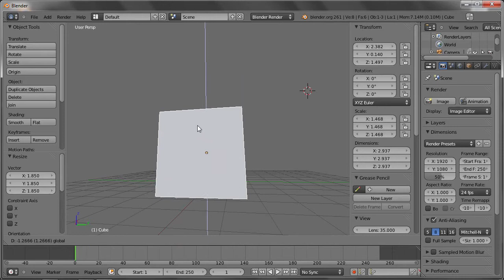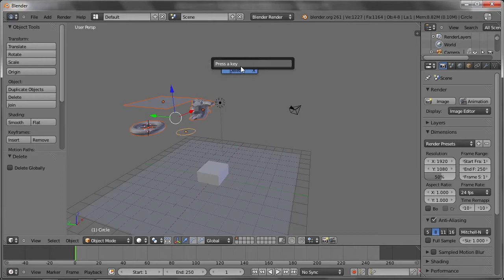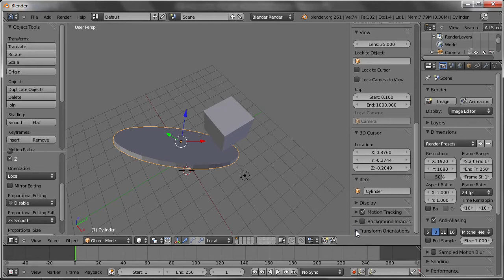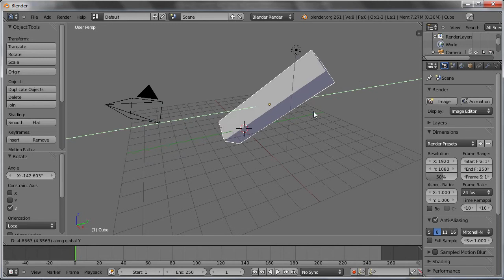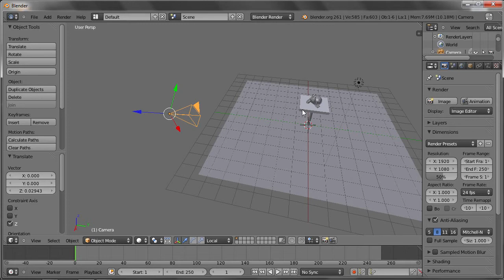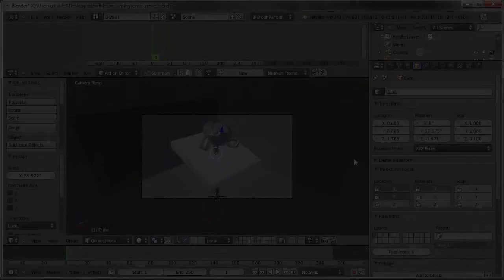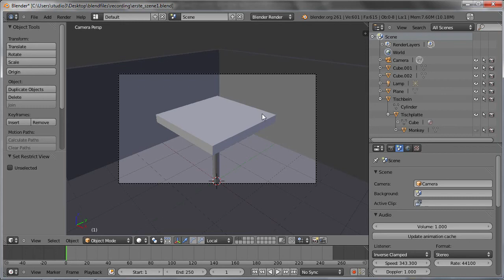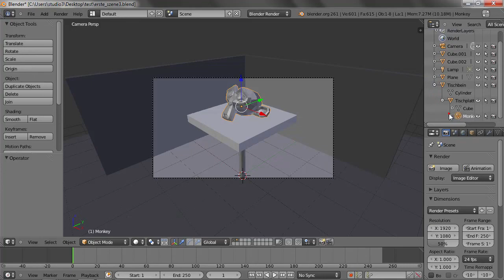Blender 2.6X 基礎教學 - 1. 創建及管理物件